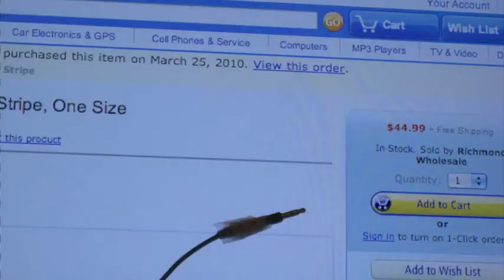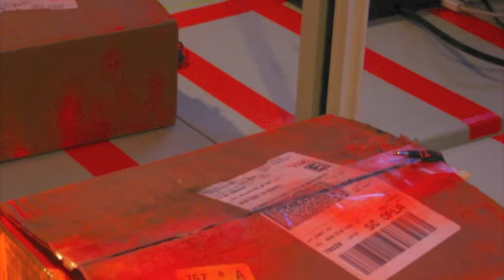Fractured Skull{candy}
Frame animation made for my digital art class using Photoshop.